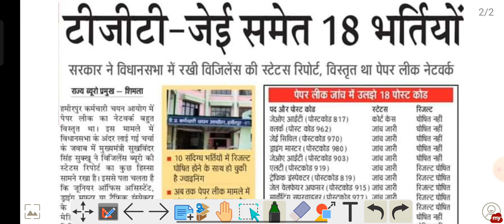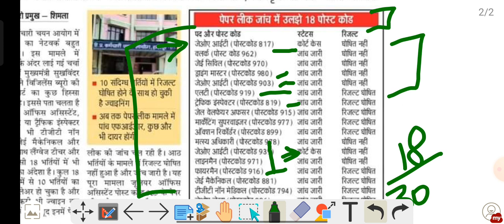पेपर लीक से जुड़े 18 पोस्ट कोड की लिस्ट हुई जारी | देखें किस किस पोस्ट कोड में पेपर लीक हुए